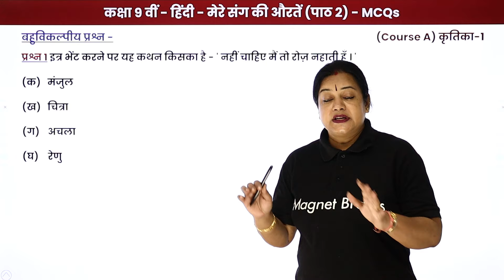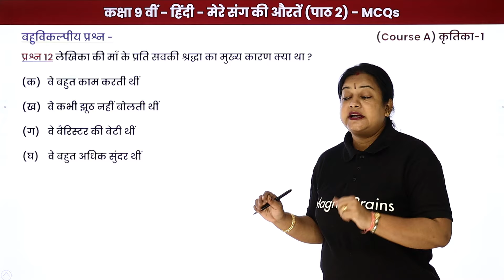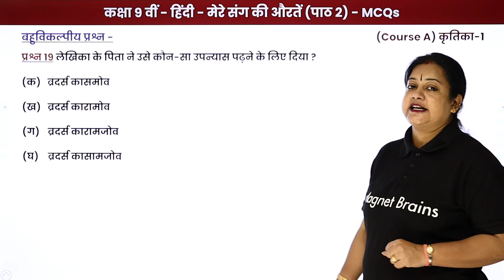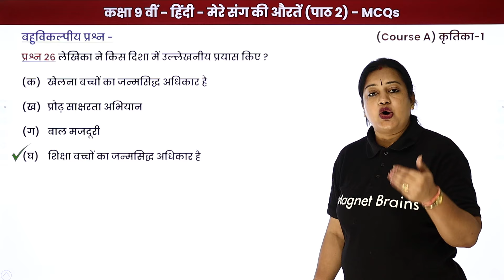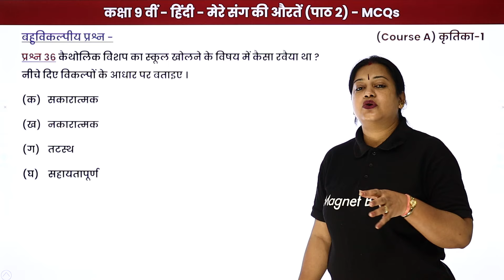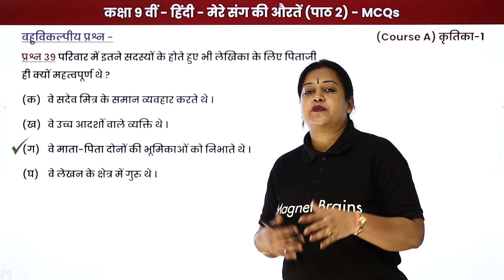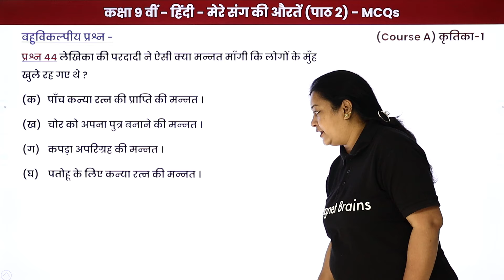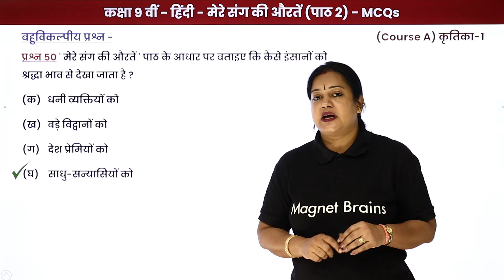Mere Sang Ki Auratein - Multiple Choice Questions | Class 9 Hindi Kritika (Course A) Chapter 2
✔️ Class: 9th
✔️ Subject: Hindi (Course A) Kritika
✔️ Chapter: Mere Sang Ki Auratein (Chapter 10)
✔️ Topic Name: Mere Sang Ki Auratein - Multiple Choice Questions
✔️ Topics Covered In This Video (By Rupali Mam):  Solutions of MCQs of Mere Sang Ki Auratein, Class 9 Hindi (Course A) Kritika Chapter 2 has been discussed in the video.
00:00 Introduction : Mere Sang Ki Auratein
02:00 Mere Sang Ki Auratein - Multiple Choice Questions : Question 1 to Question 50
23:38 Website Overview

class 9 hindi kritika chapter 2 question answer
class 9 hindi kritika chapter 2 question answer pdf
kritika class 9 chapter 2 pdf
class 9 hindi kritika chapter 3 question answer
class 9 hindi chapter 2 question answer pdf
मेरे संग की औरतें' पाठ 2 के प्रश्न उत्तर
मेरे संग की औरतें' पाठ pdf
ncert hindi class 9 .